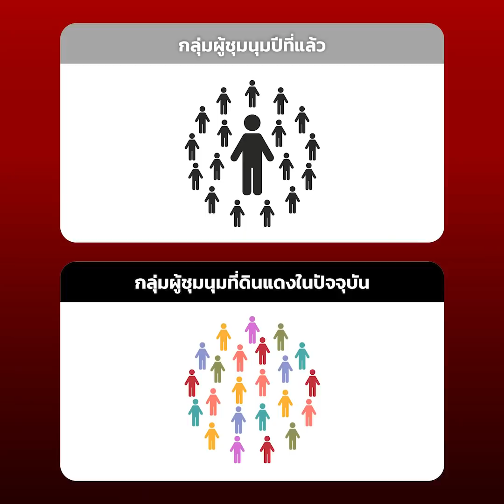สำรวจม็อบดินแดง ตัวตน เป้าหมาย ทำไมต้องรุนแรง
ร่วมสำรวจ ‘ม็อบดินแดง’ หนึ่งในกลุ่มการชุมนุมที่เกิดความรุนแรงจากทั้งฝั่งเจ้าหน้าที่และผู้ชุมนุมมากที่สุดกลุ่มหนึ่ง กับบทสัมภาษณ์พิเศษจาก ผศ.ดร.กนกรัตน์ เลิศชูสกุล อาจารย์ประจำคณะรัฐศาสตร์ จุฬาลงกรณ์มหาวิทยาลัย กลุ่มคนเหล่านี้คือใคร พวกเขาแตกต่างจากผู้ชุมนุมเมื่อปีที่แล้วอย่างไร ความหวังและเป้าหมายของพวกเขาคืออะไร การรวมตัวครั้งนี้เกิดขึ้นได้อย่างไร และทำไมต้องใช้ความรุนแรง